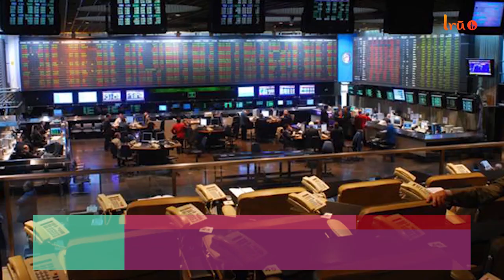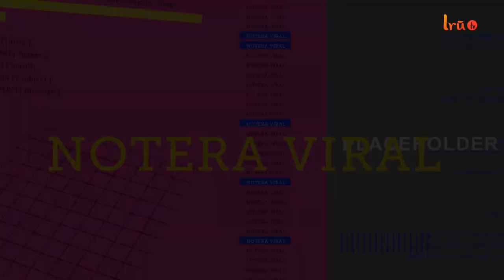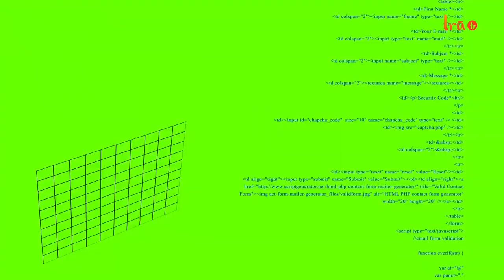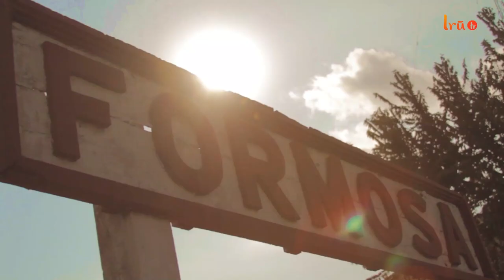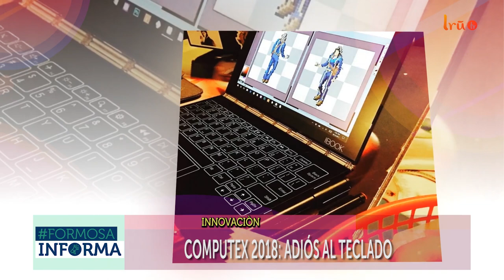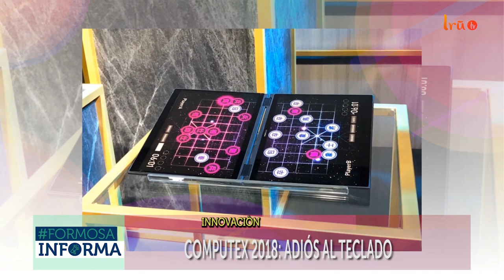FORMOSAINFORMA || PROGRAMA 21|| 06 06 18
Informativo Diario de las noticias de Formosa y la región. Segmento acerca del Chocomovil y la Notera Viral contando la Historia de Chevrolet. Bloque de info tecnológico y el meme del día.